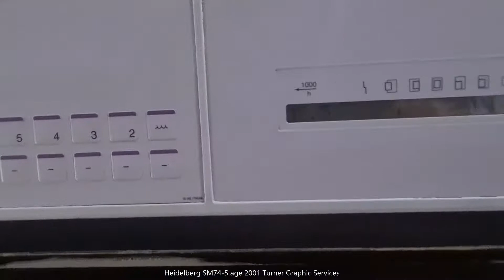Heidelberg SM74-5 age 2001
A Heidelberg SM74-5 straight five colour machine age 2001.
For sale in the UK by Turner Graphic Services